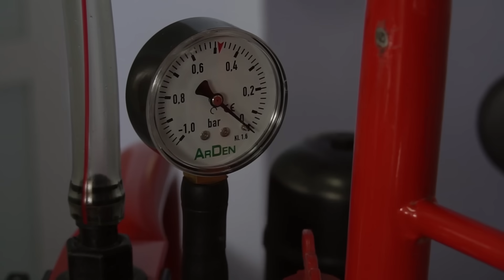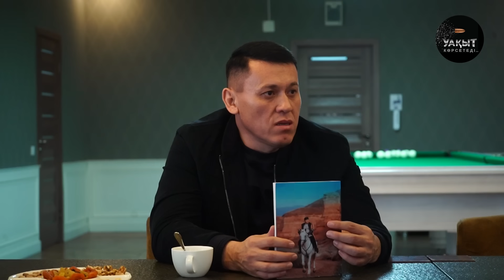КӘМШАТ ЖОЛДЫБАЕВА ҮШІНШІ ӘЙЕЛ БОЛУҒА ЛАЙЫҚТЫ МА?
Музыка предоставлена Tunetank.com